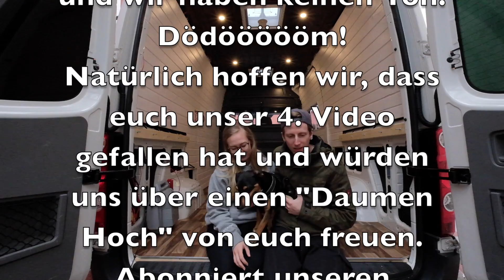Wandverkleidung aus Holz im DIY Campervan - BF Goodrich All Terrain | Crampervan Projekt Tag 10-13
Wir haben das lange Osterwochenende genutzt und uns an die Innenverkleidung von Bernd gemacht. Wie in unserem vorherigen T4 Hugo haben wir uns für Fichte/Tanne Profil-Holz entschieden. Außerdem haben wir die Verkleidung schon gestrichen und unseren Boden verlegt!
Wir haben richtig Gas gegeben und sind so froh, dass wir alles auf unserer To-Do-Liste geschafft haben! Unser Plan Bernd in 30 Tagen zum crampervan auszubauen bleibt also derzeit noch realistisch.

Wir hoffen euch hat das vierte Video auf unserem Kanal gefallen und ihr seid von dem Ergebnis genau so begeistert wie wir!

Haut rein und bis zum nächsten Mal!
Dominik, Julez und Paul

Alternativ ist Armaflex auch allseits bekannt und beliebt

Stromkabel 2,5mm, schwarz:

Stromkabel 2,5mm, rot:

LED Deckenleuchten 12V, warmweiß:

Unser Akkuschrauber:

Unsere Stichsäge:

Danke an EE-Performanceparts.de für die Montage der Räder!
Danke auch an Fahrzeugeinrichtung.de für die schnelle Lieferung vom Ladeboden und den guten Preis!